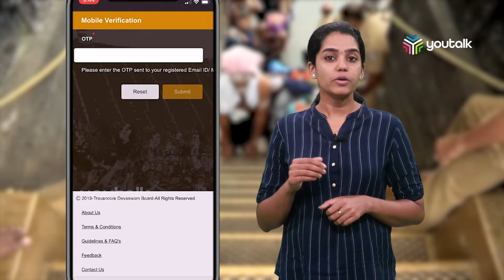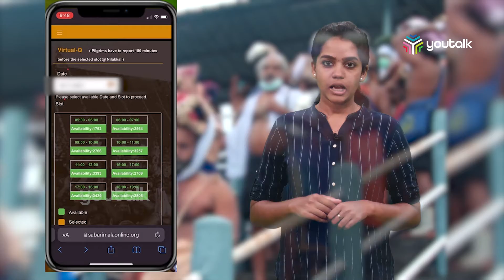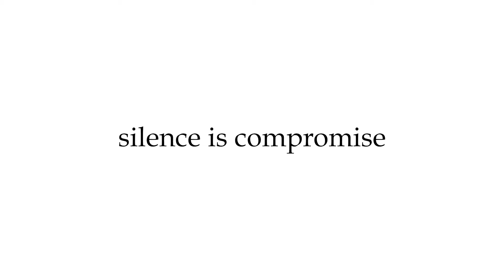ശബരിമല അയ്യപ്പ ദർശനത്തിനായുള്ള വിർച്വൽ ക്യൂ എങ്ങനെ ഉപയോഗിക്കാം |sabarimala| youtalk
ശബരിമല അയ്യപ്പ ദർശനത്തിനായുള്ള വിർച്വൽ ക്യൂ എങ്ങനെ ഉപയോഗിക്കാം